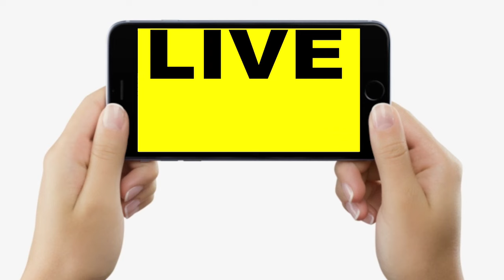Lalu - Tejashwi खुद अपने नेताओं से धर्म के खिलाफ बोलवा रहे हैं? Nityanand Rai खूब भड़क गए...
Lalu - Tejashwi खुद अपने नेताओं से धर्म के खिलाफ बोलवा रहे हैं? Nityanand Rai खूब भड़क गए... | Bihar News | LiveCities